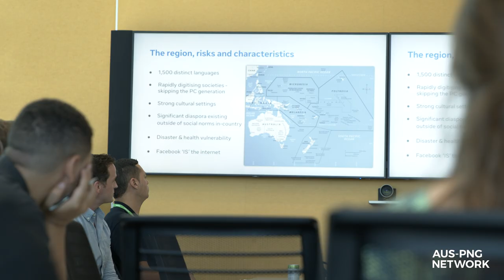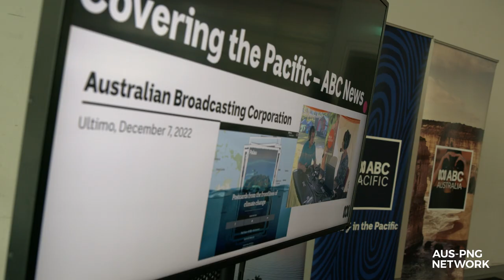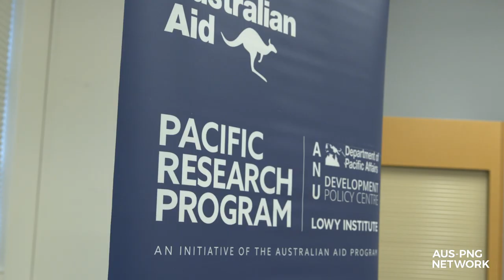Aus-PNG Network Emerging Leaders Dialogue 2022 Highlights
We're thrilled to share that the Aus-PNG Network Emerging Leaders Dialogue 2022, which focused on digital connectivity between Australia and PNG, was a huge success! Emerging leaders discussed how technology can transform healthcare, education, disaster response, and more.